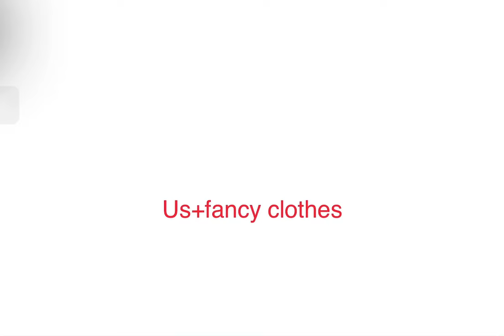Me and my friends in fancy clothes!?💀😭